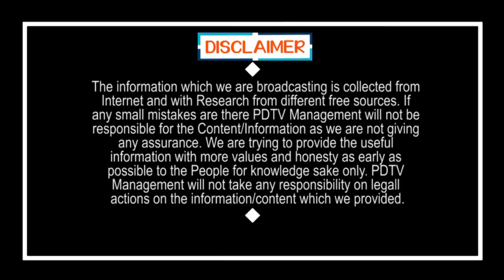Common Man Comments on Liquor Ban | మద్యపానం నిషేధం పై అతను చెప్పిన మాటలు వినాల్సిందే.. | PDTV News